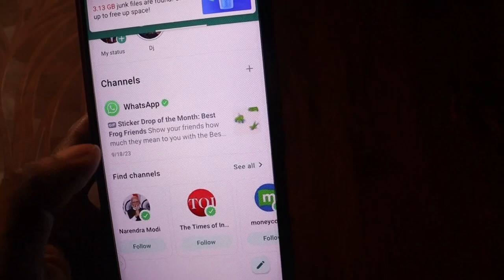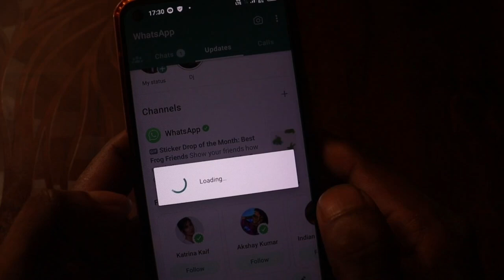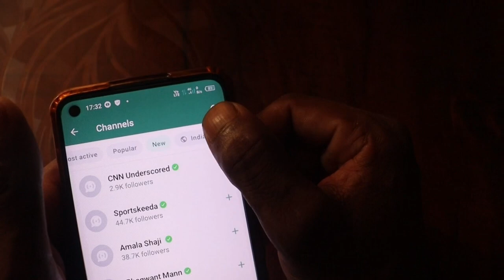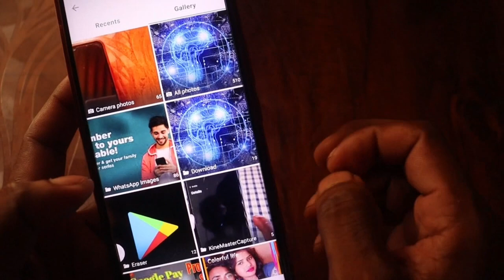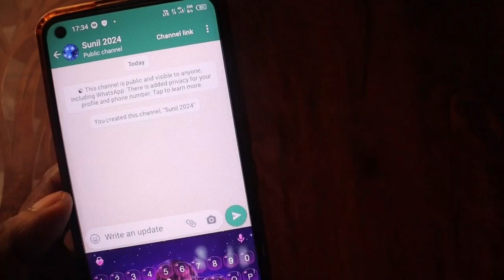WhatsApp चैनल कैसे बनाएं | Whatsapp Mein Channel Banane Ka Option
Video related